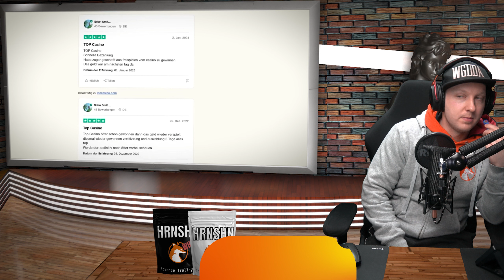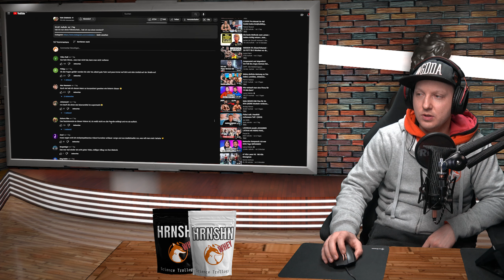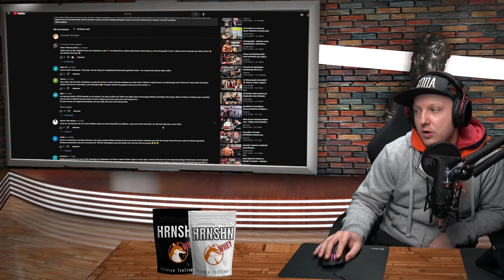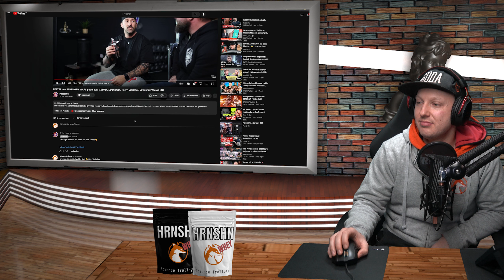Geile Sachen mit Pascal Su I Road To Glory lockt mit Jamba Abo I Ron Bielecki zockt ab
Verbrechen von nebenan kennt jeder Man(n). Unseren Pascal, das Täubchen Su ist sich dem hoffentlich bewusst. Eine Modesünde, eine Religion, die von heute auf morgen gewechselt wird, dafür steht Pascal, der tätowierte Su. Wir erleben eine Bestrafung von Pascal und wie ihm seine Gewichte aus dem Gym entwendet wurden und haben kein Mitleid.

Jamba Verträge gibt es immer noch und der Jill weiß, wie man durch ein melodramatisches Video genau den Punkt der Zeit trifft mit einer Geschichte aus der Kindheit bis hin zu den Dinosauriern erleben wir seinen Werdegang als Geschäftsmann, der jetzt in Bitcoins macht und damit meine ich nicht, wie Ron Bielecki pisst, Ron pisst ja einfach 1500 Euro.

▬ Verlinkung ▬
Ansage an Ron Bielecki! Was soll dieser Schwachsinn!

WER HAT MEINE PLATTEN GESTOHLEN?

Mein neues Tattoo (1800€ Realismus Tattoo)

TETZEL von STRENGTH WARS packt aus! (Stoffen, Strongman, Natty-Elitismus, Streit mit PASCAL SU)

3 Jahre YouTube Pause: Das Ist Passiert.

Harte Schläge für Sinan G

Bei meiner wöchentlichen Talk/Kaffeerunde, wird der neuste Klatsch und Tratsch der Fitness, aber auch Mainstreamszene bequatscht.
Für groß und klein, Alt und Jung. Beinahe jedes Thema wird aufgegriffen und mit meiner eigenen Meinung veredelt.